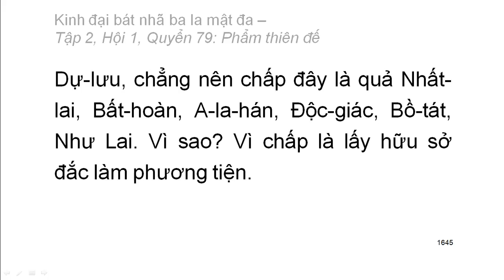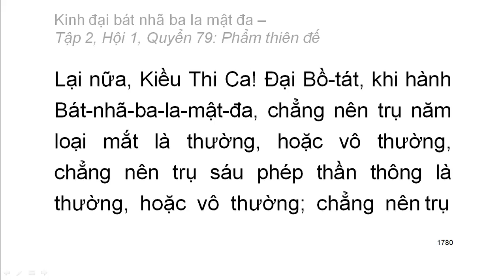600 quyển Kinh Đại Bát Nhã Ba La Mật Đa: Quyển .../600 (tiếp) (đọc lần 2)